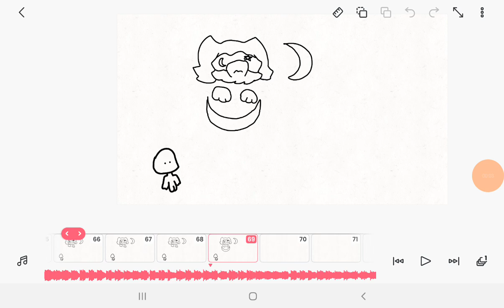making this sometime (this is too many and im gonna die xp)